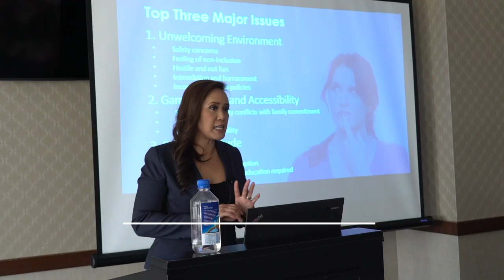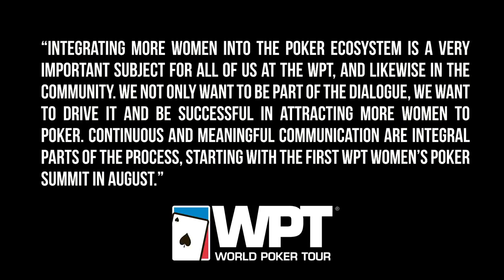Highlights from the First World Poker Tour Women's Poker Summit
The World Poker Tour hosted its first Women's Poker Summit to discuss the issue surrounding the low participation of women in poker. Why aren't more women playing poker? Industry leaders, casino partners, media members, and more, both men and women and all with a passion for the game of poker, gathered at the Bicycle Hotel & Casino in Southern California for a dedicated forum in an effort to address the issue.

Here's some highlights from the summit hosted at the Bicycle Hotel and Casino at Bell Gardens, CA.

Give us love on Instagram